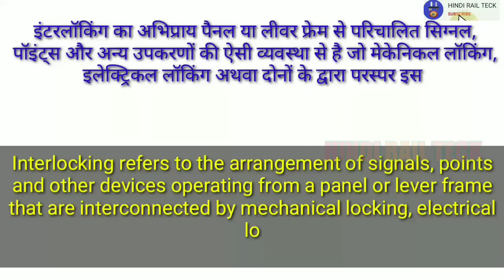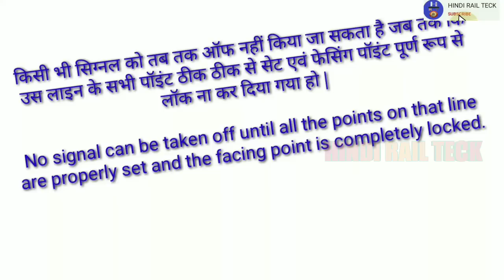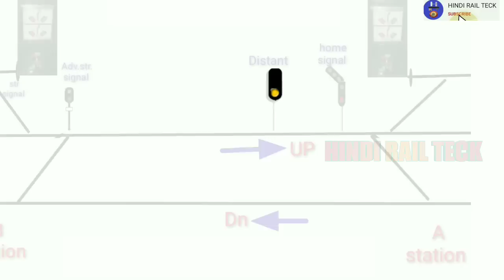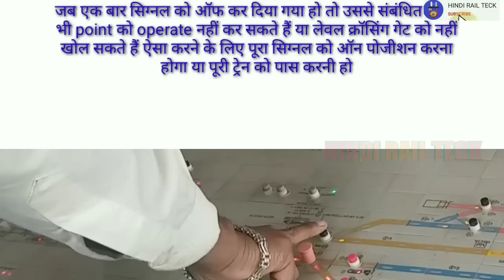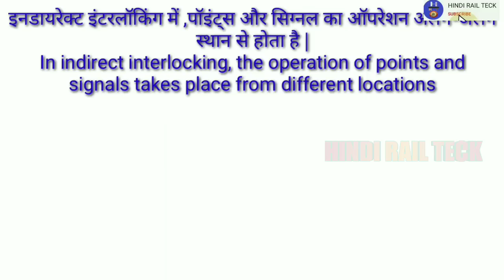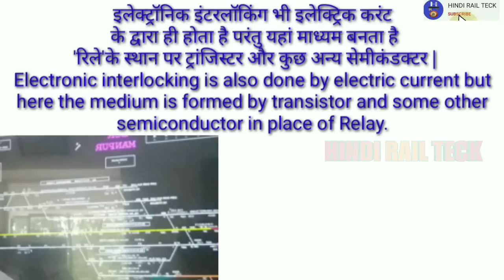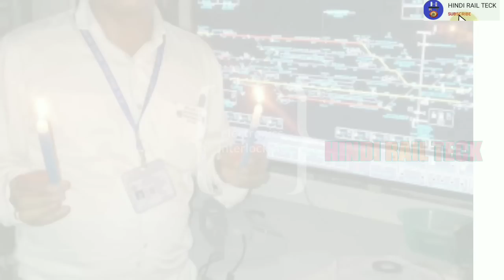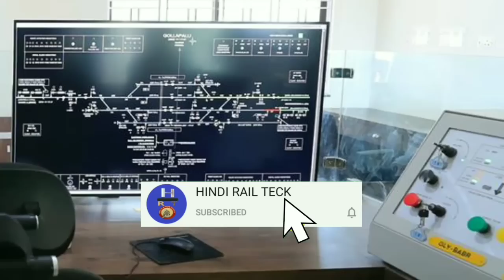railway interlocking system | types of interlocking | principle of interlocking | Indian railway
Hindi rail teck , railway interlocking system | types of interlocking | principle of interlocking | Indian railway |

railway interlocking
types of interlocking in railway
electronic interlocking
computer based interlocking
train interlocking
types of interlocking in railways
interlocking system in indian railways
railway interlocking system
key interlocking in railway
railway signalling & interlocking
electronic interlocking system indian railways
interlocking of signals and points
mechanical interlocking in railways
principle of interlocking in railway
signalling and interlocking
signalling interlocking
signalling and interlocking in railways
computer based interlocking signalling system
electronic interlocking in indian railways
panel interlocking indian railway
Direct interlocking, indirect interlocking,

route relay interlocking
solid state interlocking
panel interlocking
mechanical interlocking
electrical interlocking
electronics interlocking
interlocking wall panels
interlocking metal cladding
brmikcsr
homcgk2c
contactor interlock circuit
electrical interlocking of contactors
circuit breaker interlock
interlocking pvc panels
contactor interlock
interlocking wood panels
interlocking pvc wall panels
mechanical interlock for circuit breakers
electrical interlocking of circuit breakers
interlocking metal roof panel system
interlocking stacked stone panels
route relay interlocking system
ssi interlocking
interlocking cladding
interlocking interior wall panels
contactor mechanical interlock
route relay interlocking pdf
route relay interlocking circuits
interlocking roof panels
interlocking ceiling panels
electrical and mechanical interlock
interlock mechanical
siemens mechanical interlock
interlocking plastic panels
route relay interlocking ppt
interlocking wood wall panels
interlock standing seam roofing
schneider mechanical interlock
electrical enclosure door interlock
interlocking polycarbonate panels
interlocking ceiling tile
mdf interlocking shiplap system
mechanical interlock and electrical interlock
modular arts interlocking panels
interlocking exterior wall panels
interlocking floor panels
abb mechanical interlock
interlock system electrical
colorbond interlocking cladding
electronic interlock
colorbond interlocking panel
mechanical interlock breaker
interlocking aluminum panels
electrical interlocking system
solid state interlocking in indian railways
vm zinc interlocking panel
solid state interlocking system
mechanical interlock between circuit breakers
interlocking metal panels
trusscore pvc
mechanical interlock schneider
interlocking subfloor panels
interlocking system in electrical
csa approved generator interlock
interlocking insulated wall panels
mccb mechanical interlock
interlocking cladding panels
electrical mechanical interlock
solid state interlocking pdf
duraclad panels
interlock structural panels
interlocking plastic wall panels
generator mechanical interlock
interlocking faux brick panels
pvc interlocking
interlocking panel cladding
ge breaker interlock
schneider mccb mechanical interlock
interlocking colorbond cladding